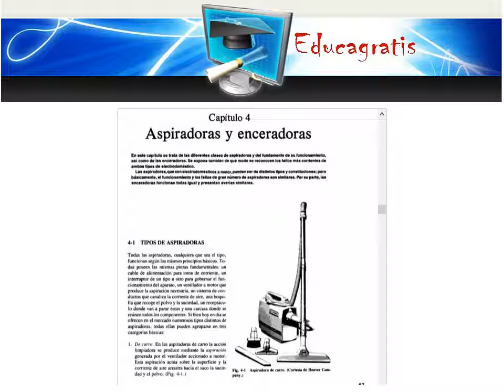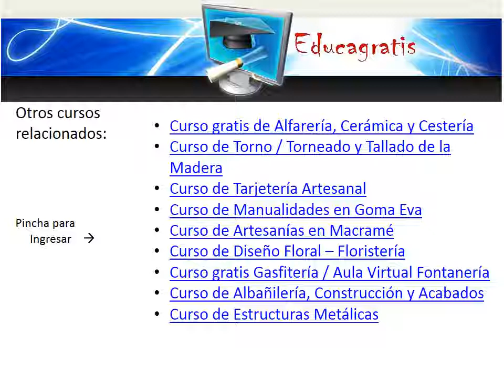Curso de Reparacion de Artefactos Electrodomesticos